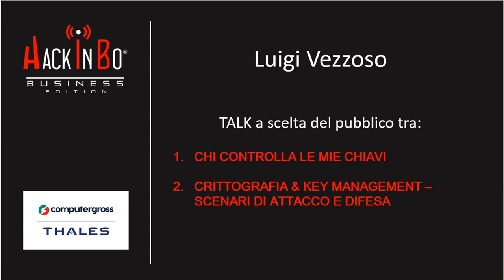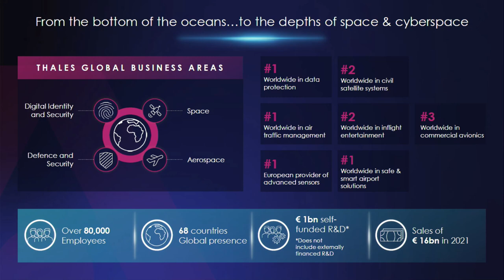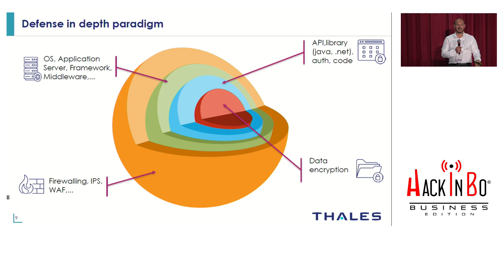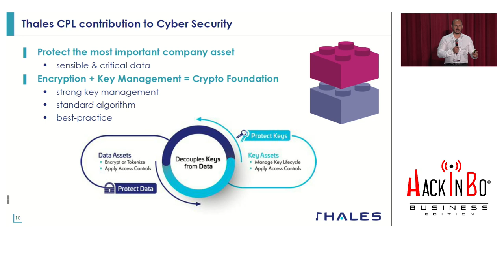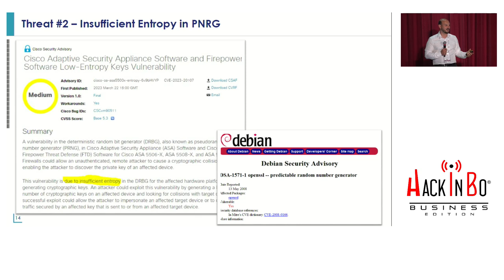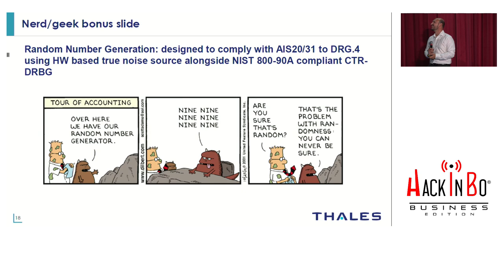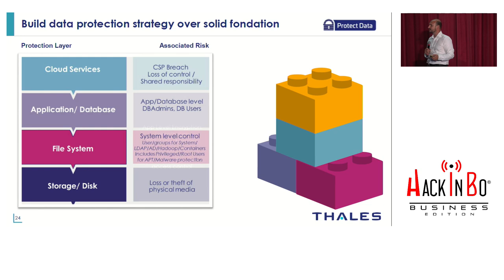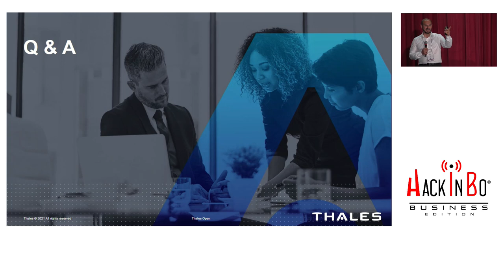Crittografia & Key Management Scenari di Attacco e Difesa - Luigi Vezzoso - Thales ComputerGross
👉 If you are looking for a new event to sponsor, a bit unconventional and organised with a deep passion, maybe it's time to write us an email...

We will be happy to answer all your questions!

P.S. take a look at the sponsors who have helped us realise such a fantastic event over the years

Want to come to the next edition? Sign up at hackinbo.business